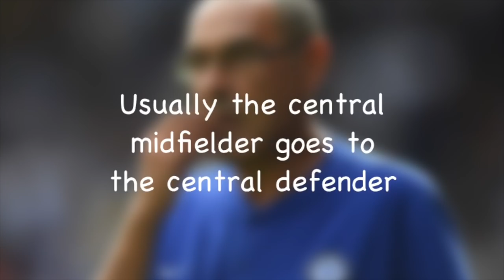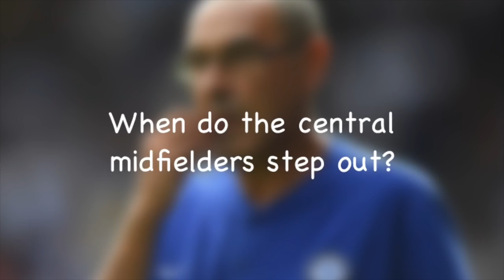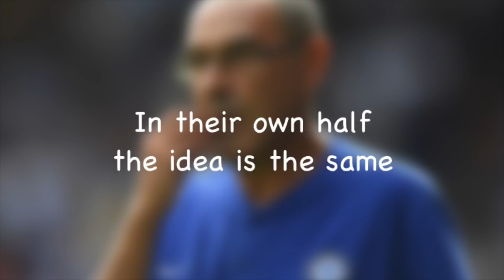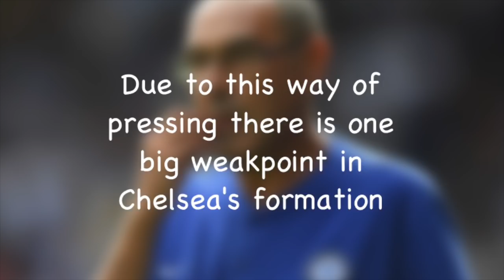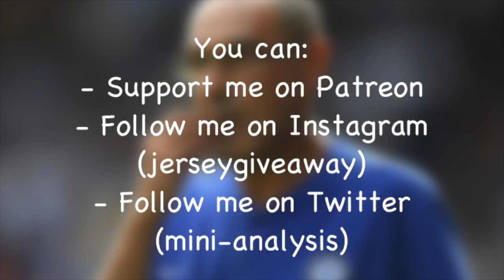Chelsea's High Press - How does Chelsea defend under Sarri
In this video we look at Chelsea tactics during defense under Sarri in the Premier League

Do you want to help decide what’s next?